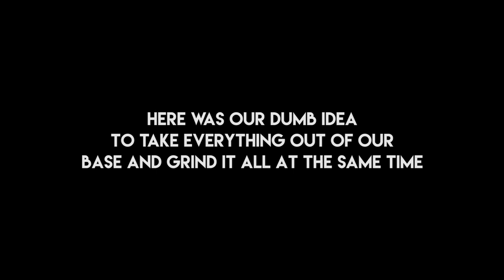Candy Cane To RICHES - Rust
Guacamole Jones and friends celebrate the Christmas spirit with candy canes and Christmas trees!